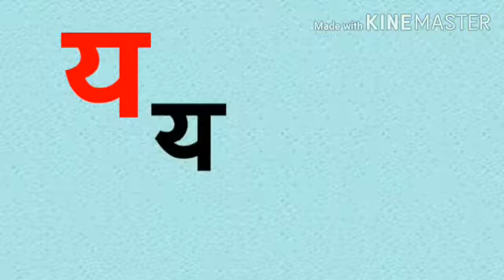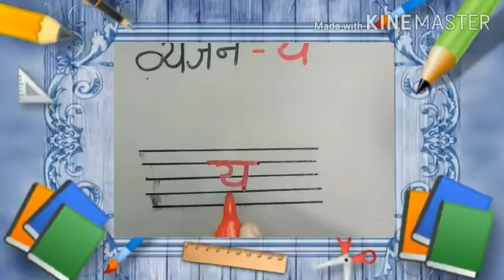य व्यंजन || य व्यंजन पढ़ना और लिखना सीखे